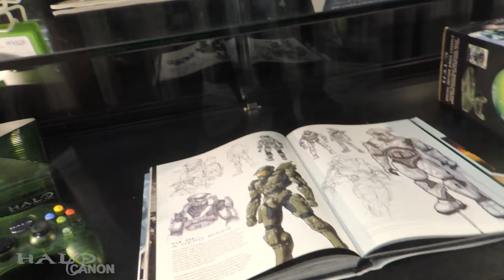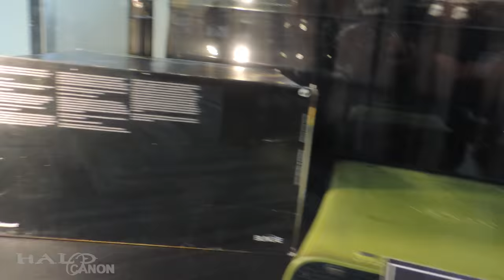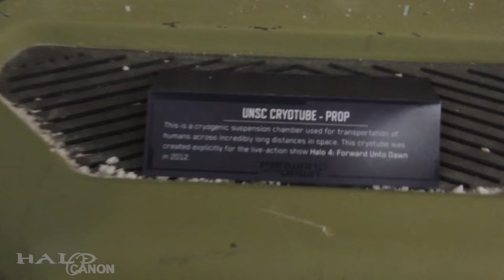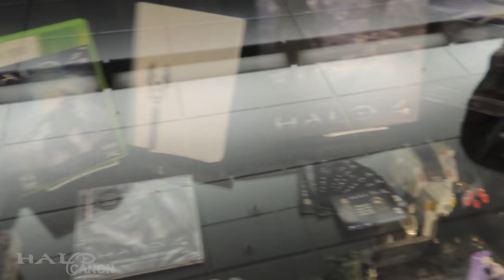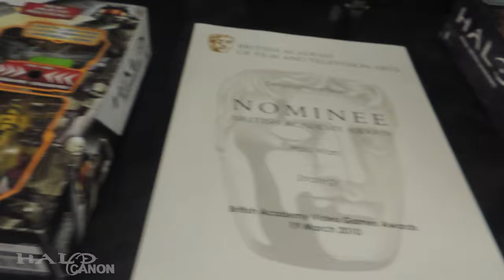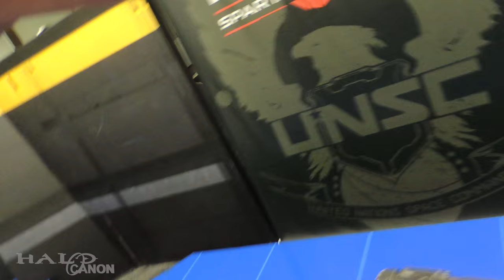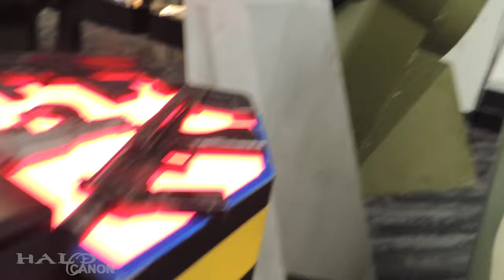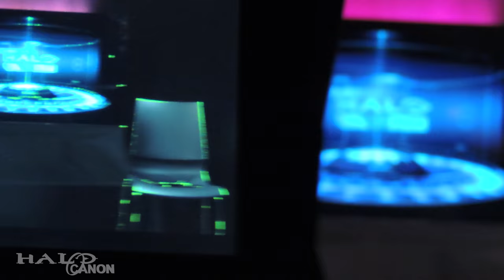343 Industries Studio Tour - PAX West 2016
I got to attend PAX for the first time this year, but before that, I, along with other Halo fans, was invited out to 343 Industries for a day of fun and a look at parts of their studio. Join me on what was true a Great Journey!